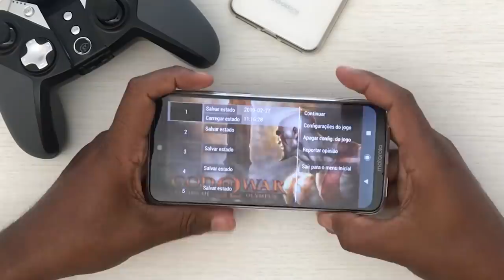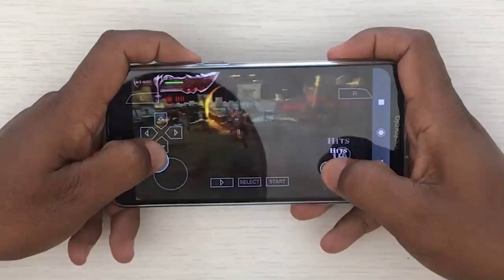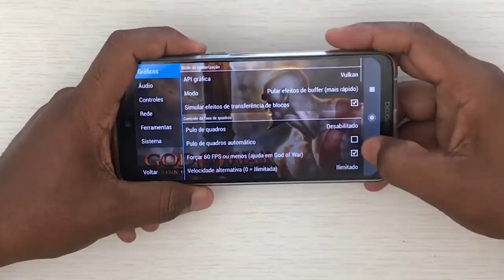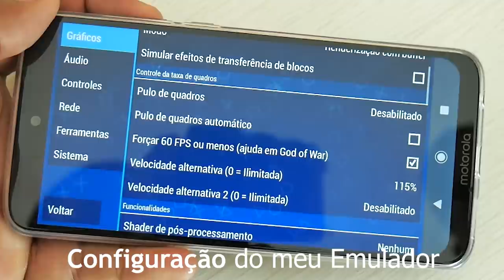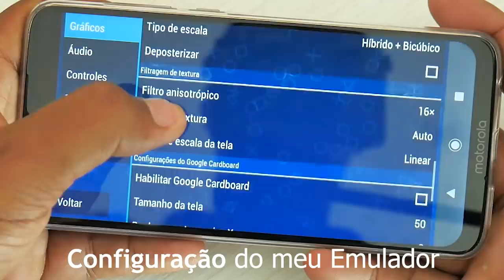MOTO G7 PLUS RODANDO LISO 3 JOGOS DE EMULADOR DE PSP